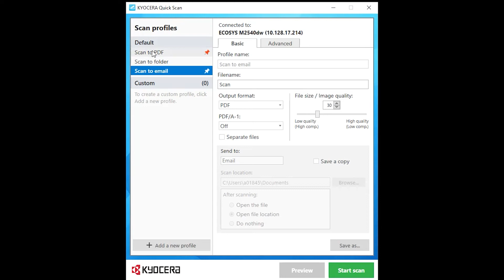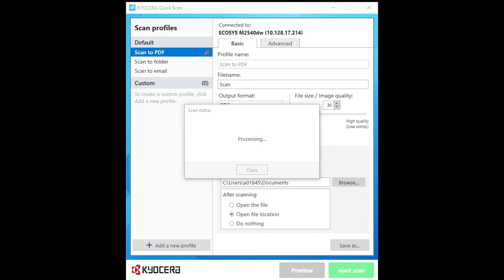M2540dw Using the Quick Scan Utility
In this video, you will learn how to use the Quick Scan Utility to scan documents using the M2540dw printer.